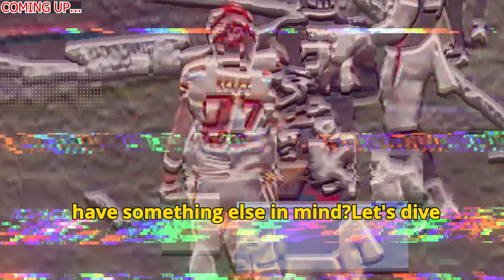🏈⚠️URGENT NEWS? CHIEFS IS SERIOUSLY PENALIZED AFTER FIGHT BETWEEN TWO PLAYERS!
chiefs vs ravens,
chiefs preseason 2024,
chiefs vs 49ers super bowl,
chiefs vs bills,
chiefs highlights,
chiefs franchise,
chiefs vs jaguars,
chiefs ravens,
chiefs vs dolphins,
chiefs win super bowl,

chiefs vs ravens,
chiefs preseason 2024,

chiefs vs bills,
chiefs highlights,
chiefs franchise,
chiefs vs jaguars,
chiefs ravens,
chiefs vs dolphins,

kansas city chiefs news update,